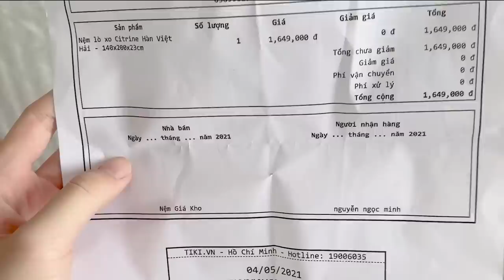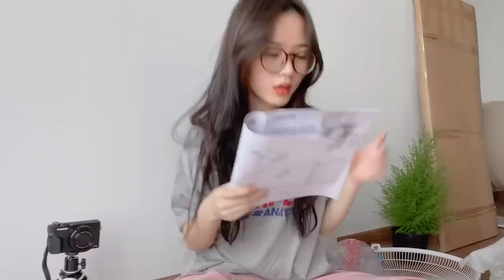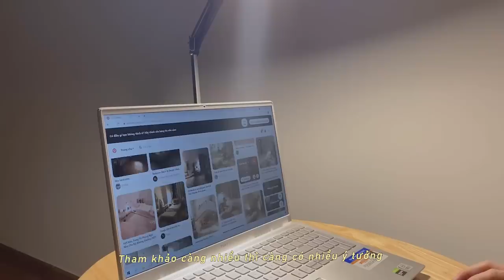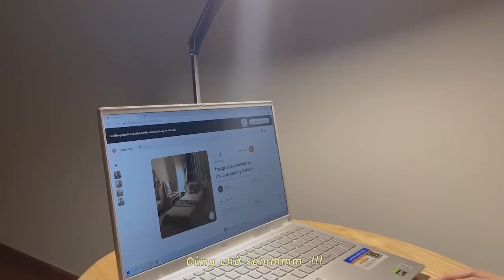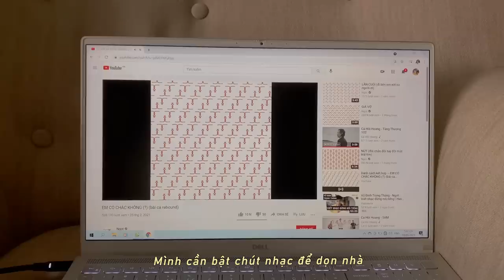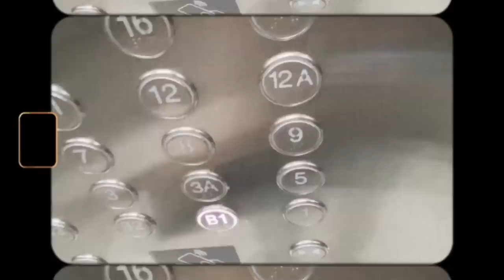MOVING VLOG #2 l Mua đồ cho nhà mới, một video toàn unbox 😙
© Bản quyền thuộc về Ming Ming
© Copyright by Ming Ming ☞ Do not Reup